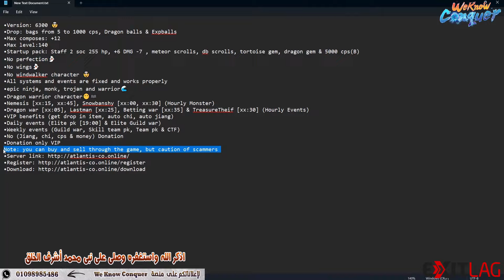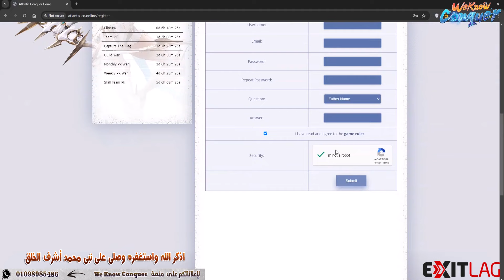حصرياً كونكر تهيس Atlants-CO سيرفر مميز جداً - ايبكات ومفيش برفيكشن ولا جناح يعنى هتلعب وتستمتع 2024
::: جروبات وصفحة الفيس بوك :::
::: جروبات التليغرام :::
:: جروبات الواتس اب :::
:: مزيد من وسائل التواصل الاجتماعى :::
شاهد ايضاً المزيد من الفيديوهات :
هدايا سيرفر الجديد Oracle_NA وCPS كتير جدا فى الايفنتات وايبكات وهدايا حلوة - كونكر اون لاين 2024
عودة ايفنت الحصرى CS ELITE PK من جديد شرح شامل وهدايا رائعة وحصرية - كونكر اون لاين 2024
فرصة حلوة عشان تقدر تكسب رونزات صفرة ندرة جداً فى ايفنت المميز  Lucky Wheels - كونكر اون لاين 2024
سيرفر كونكر تهيس adventurers-co بجد هتمتسع بلعبة ومليان ناس كتير جداً مش كلام لا ده بجد مليان ناس
عودة من جديد وشرح ايفنت Ultimate Trial بالكامل والهدايا الحصرية فى عالم كونكر اون لاين 2024
ما براحة يا جدعان اول سيرفر تهيس اشوفه مليان لاعيبة فى GW بشكل ده - Adventurers Conquer 2024